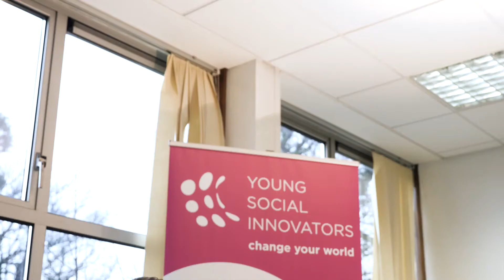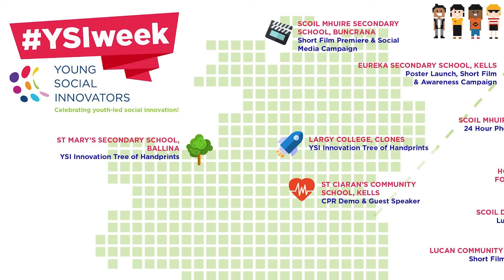YSIweek 2018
From 16 - 20 April we're going to be amplifying the work of YSI teams around the country on social media.

Join the movement: tag @YSInow on Instagram, Twitter and Facebook and use YSIweek to get involved!